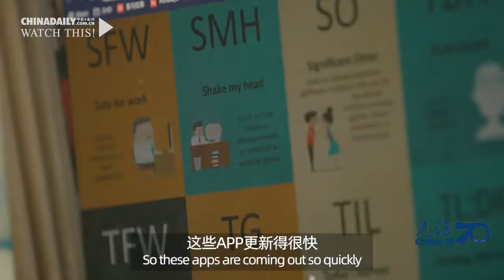China's growth through the eyes of an American freelancer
The video follows American freelancer who has spent nine and a half years in China.

Currently working as a podcaster, author, translator and video producer in Shanghai, he has much to share about his impressions of China and its many changes over the years, especially its development of the internet.

Check it out, and see what you can discover about China through the eyes of a long-term visitor.